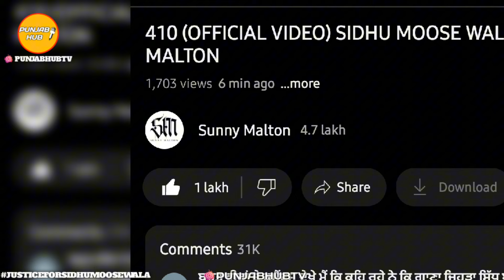410 | Sidhu Moose wala | Sunny Malton | YouTube Hang | Latest Punjabi Song News | Punjab Hub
OTHER CHANNELS